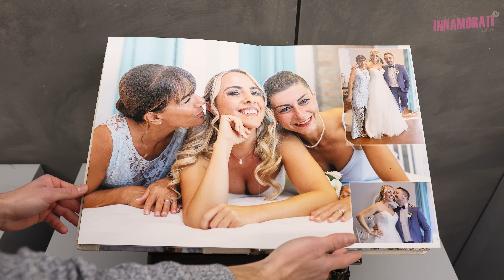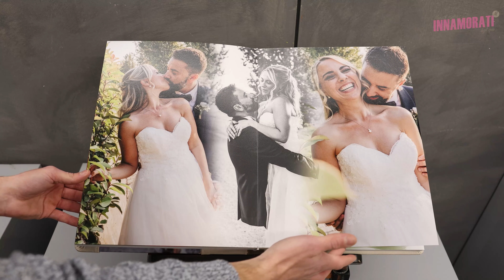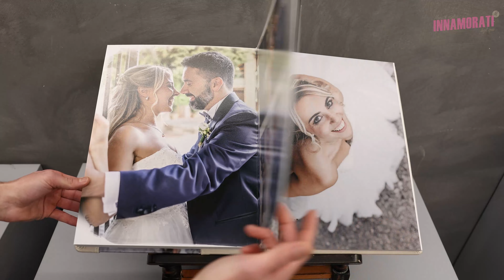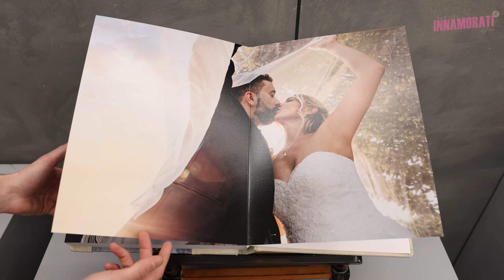Noemi e Alessandro | Album di matrimonio 2016 | Corte Piovanelli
Location Corte Piovanelli